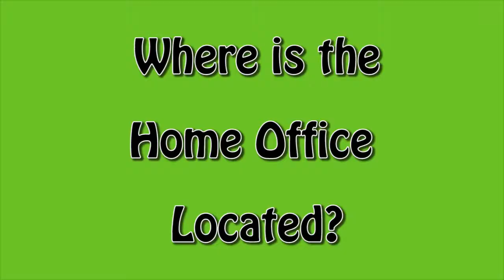Infinity Rehab Facts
A fun video we put together for our annual continuing education symposium. The great leaders behind Infinity Rehab share some of the fun facts of the company. Enjoy!